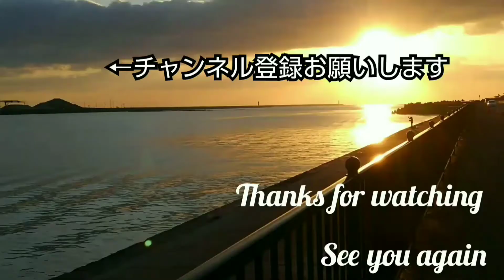【魚料理】イトフエフキ&アナゴ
釣ってきたイトフエフキを刺身と炙りにしました
アナゴは山椒を効かせた唐揚げにしました

【お品書き3品】
0:00   OP
0:43   イトフエフキ刺身・イトフエフキ炙り
2:07   アナゴ唐揚げ山椒風味

【唐揚げ下味】
醤油：山椒＝6：1